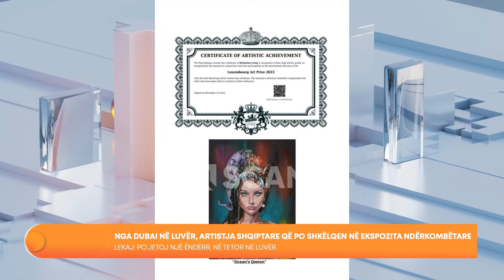Nga Lezha në Luvër, artistja shqiptare që po e kërkon gjithë bota - START 15/2/2024